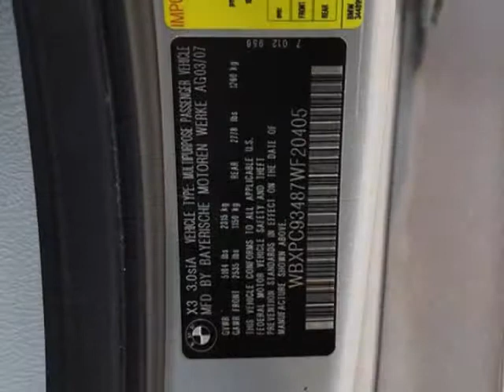2007 BMW X3 AWD 4dr 3.0si SUV - Marietta, GA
Momentum Motorcars Inc., Marietta, GA - BMW CERTIFIED PRE OWNED WARRANTY TO 6/09/2013 OR 100K